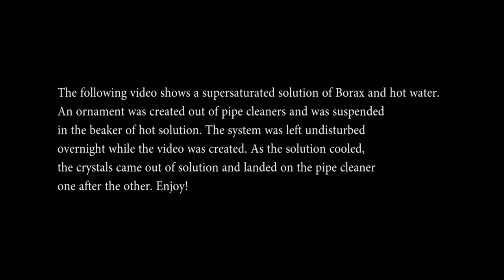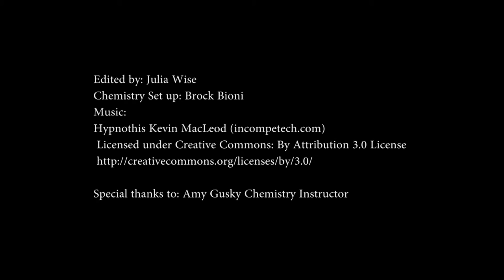Time-Lapse Chemistry Video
Chemistry video produced by Julia Wise and Brock Bioni. The video shows a supersaturated solution of Borax and hot water. An ornament was created out of pipe cleaners and was suspended in the beaker of hot solution. The system was left undisturbed overnight while the video was created. As the solution cooled, the crystals came out of solution and landed on the pipe cleaner one after the other. Enjoy!